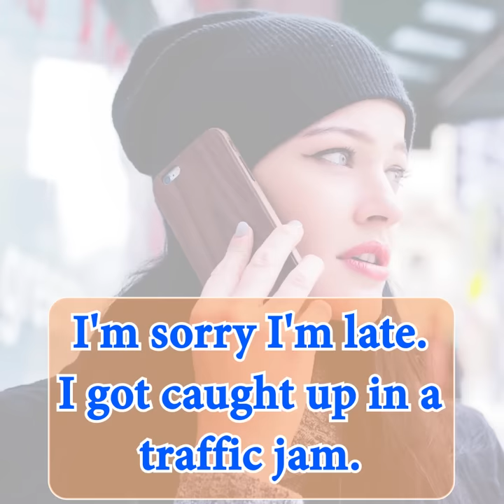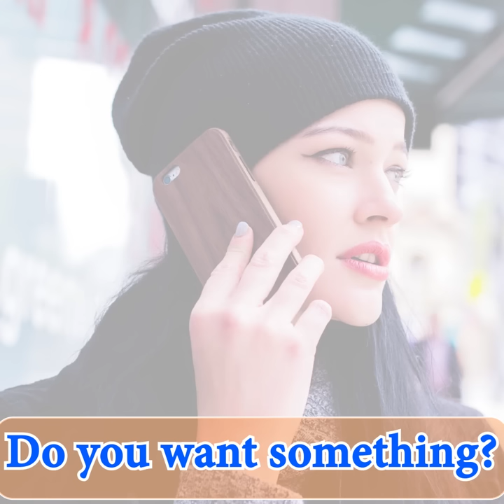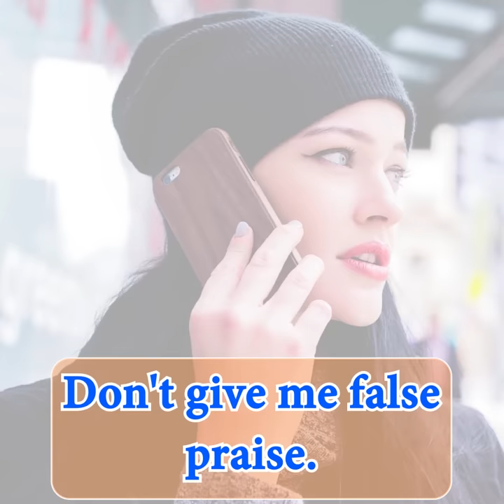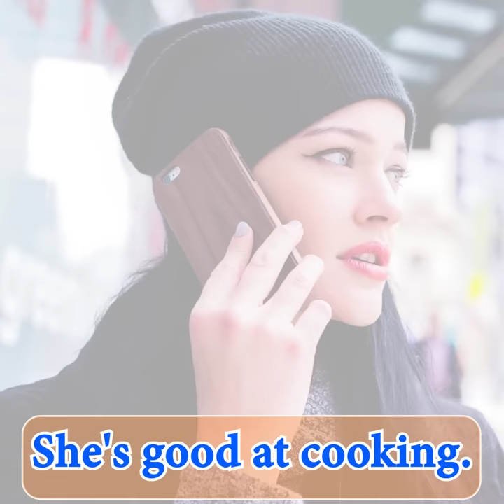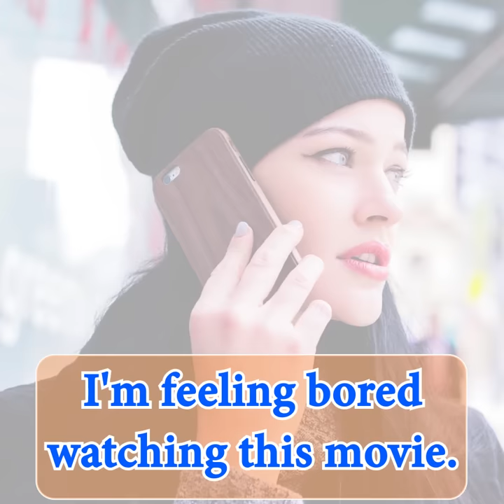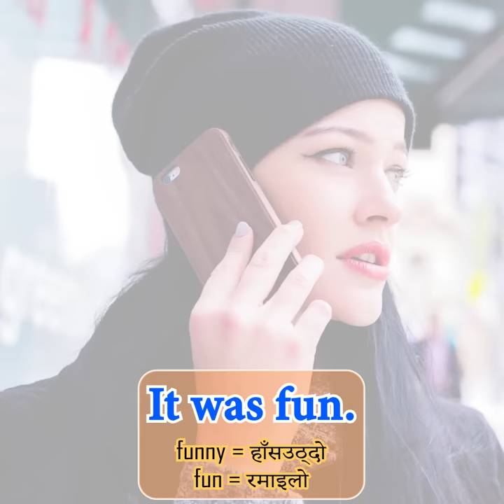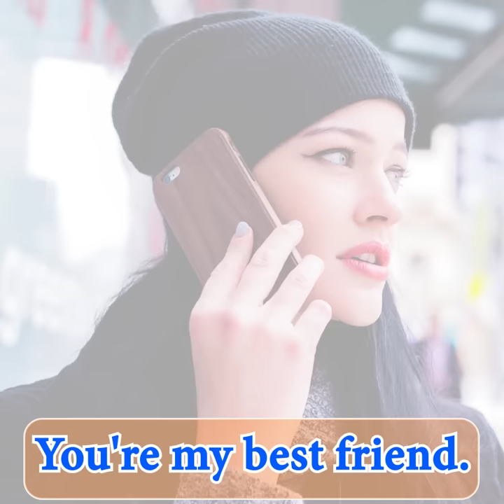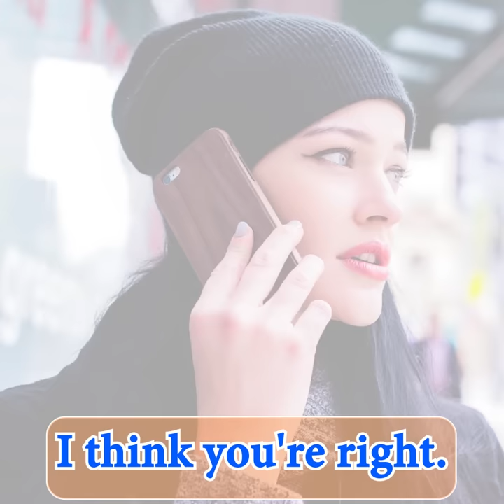English Speaking with Nepali Meaning - 100 Daily Use Sentences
Learn 100 Daily Use Sentences in English and Nepali
This video will help you develop Nepali and English speaking and pronunciation, and improve your vocabulary.